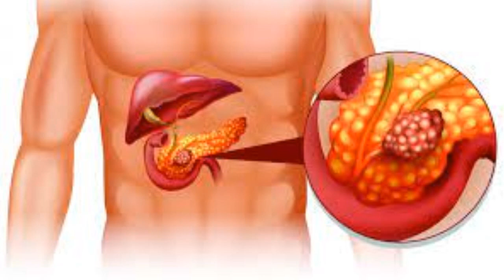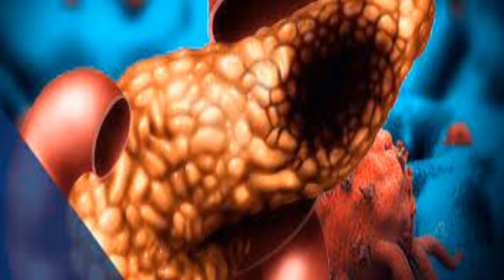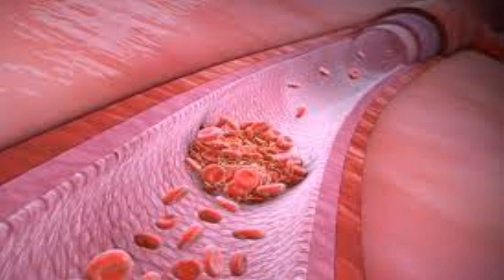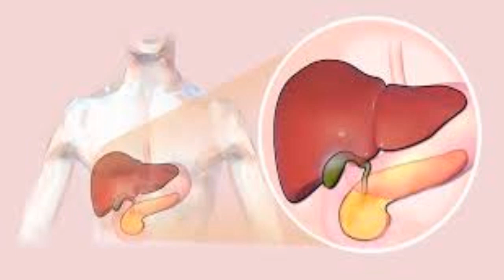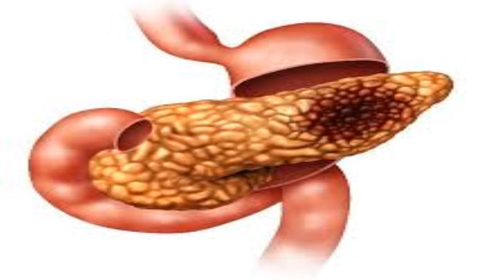10 sintomas que indicam que você pode estar com câncer de pâncreas!